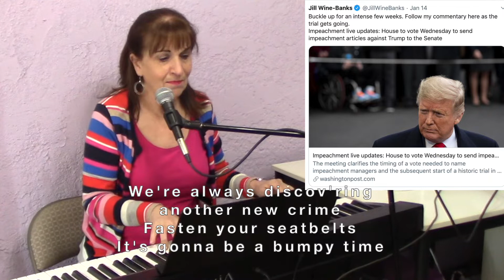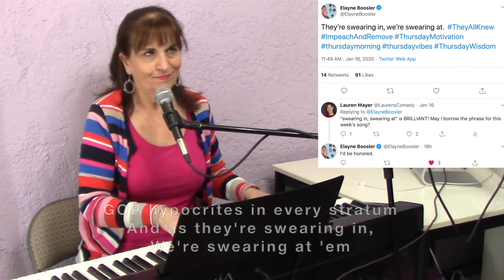Fasten Your Seatbelts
Impeachment, elections, and scandals oh my . . . And we thought 2019 was a crazy year!

free songs /